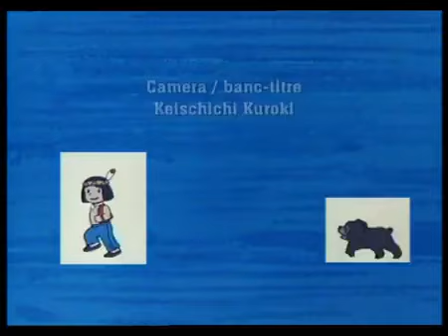Bouba le petit ourson Épisode 4 Amandine se bat pour ses petits